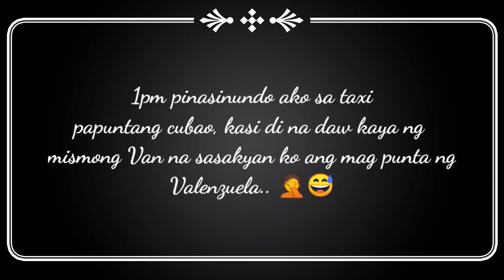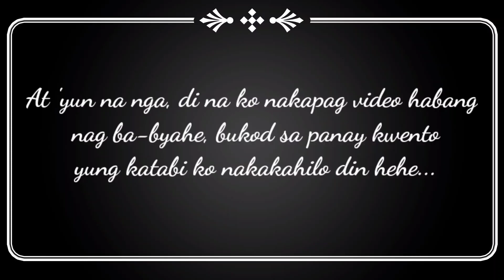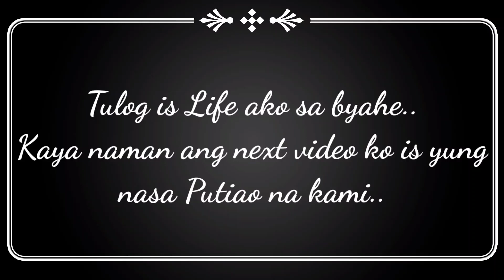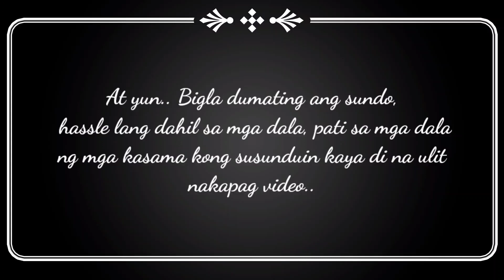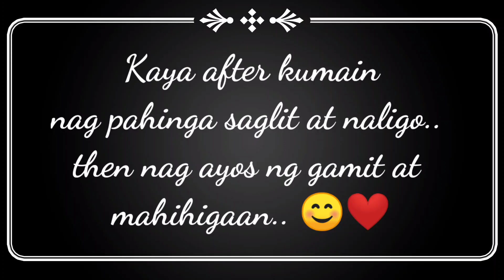Uwi ng Probinsya + First night quarantine | NALYN's VLOG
I'm glad to know your suggestions, opinions just comment it below.

quarantine
uwi ng probinsya
uwi ng probinsya program
pag uwi ng probinsya
quarantine days in my life
quarantine days funny
quarantine days go by
quaranthings
quarantine day in the life
quarantine
uwi ng probinsya